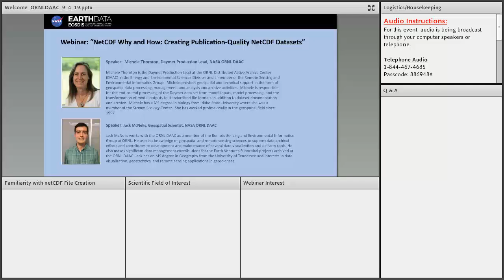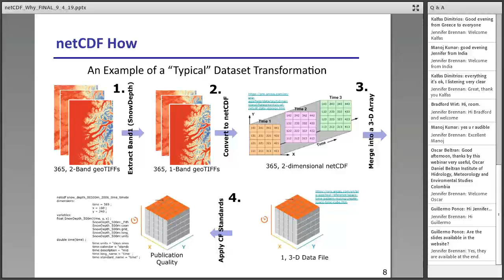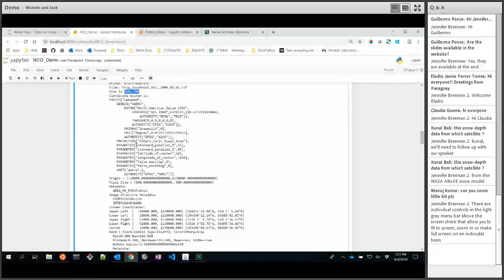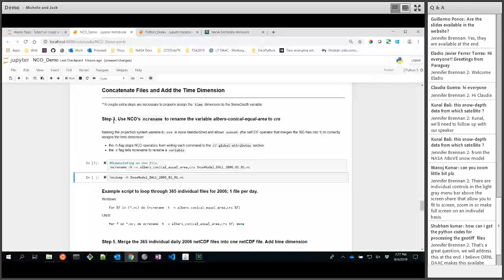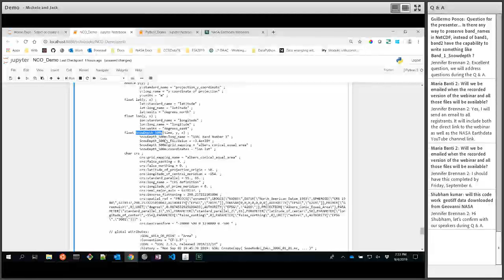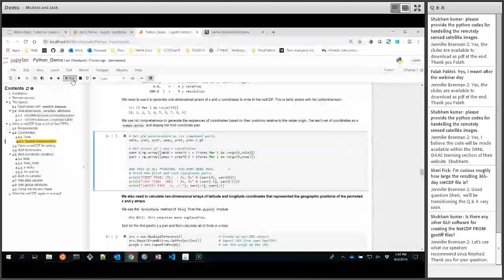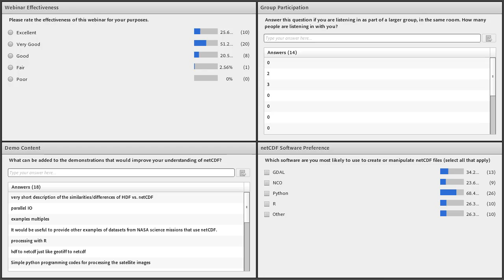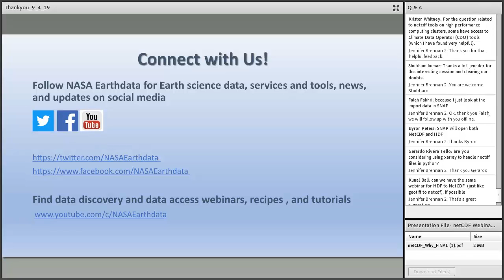NetCDF Why and How: Creating Publication Quality NetCDF Datasets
During this webinar we will introduce step-by-step methods, software, and tools that you can use to create, visualize, and standardize netCDF files before submitting your data to an archive.
The netCDF file format is a recommended format for archival and distribution of multi-dimensional and gridded geospatial data. However, creating and organizing standardized datasets can be challenging for researchers not experienced with netCDF.

This webinar focuses on two main topics 1) What advantages does netCDF have that make it a suitable long-term archive and sharing format and, 2) How can you transform your data from other formats into standardized netCDF files.

NASA's Oak Ridge National Laboratory Distributed Active Archive Center (ORNL DAAC) has often transformed data files into netCDF format during our publication process to take advantage of its many interoperable and self-describing features. We introduce step-by-step methods, software, and tools that can be used to create, visualize, and standardize netCDF data files prior to submitting your data to an archive. Overall, this webinar introduces use of the netCDF file format to researchers who are interested in publishing standardized data products.